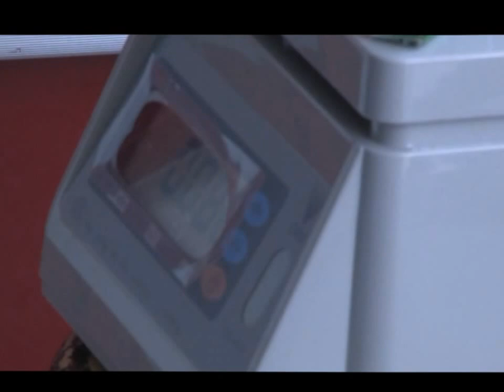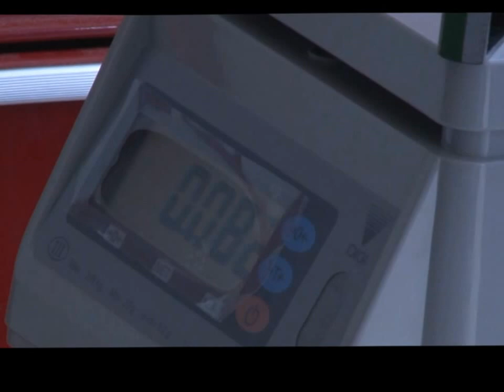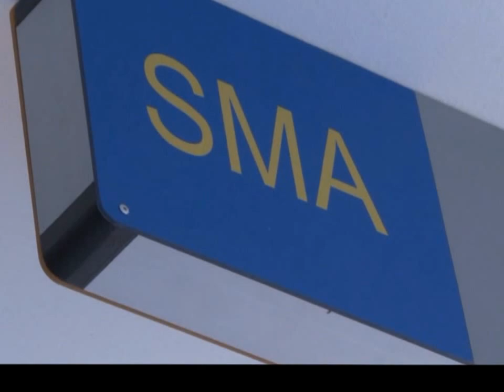Hull Form Testing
Year 1 Student DMR, Hull Form Construction and testing